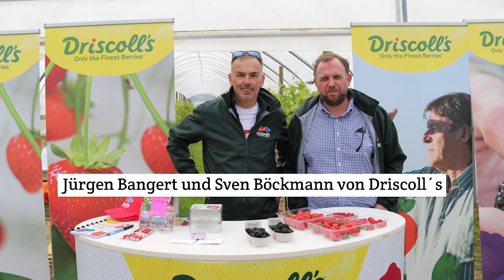Impressionen vom Auweiler Tunneltag 2019